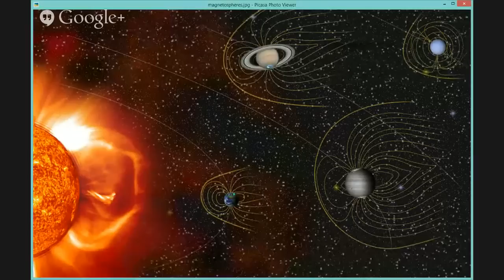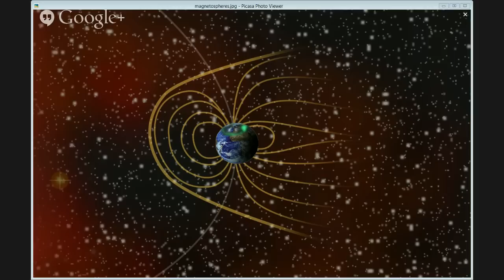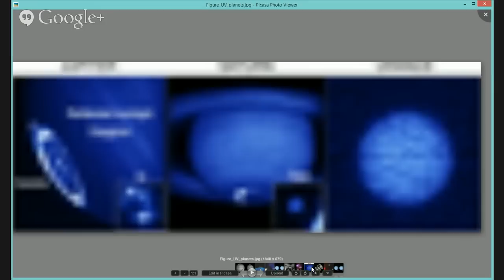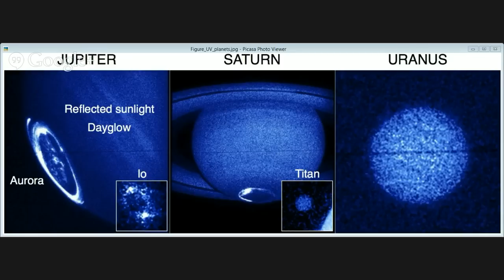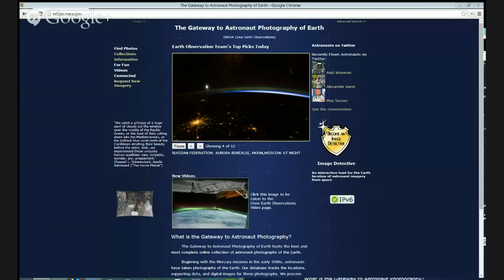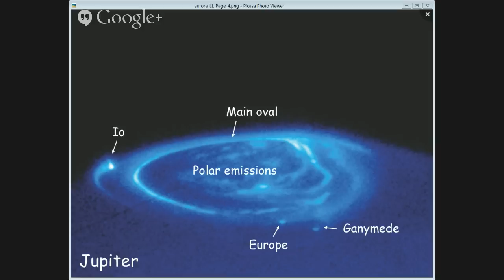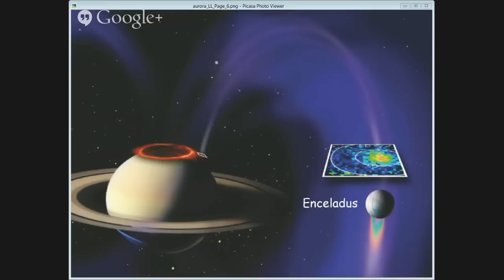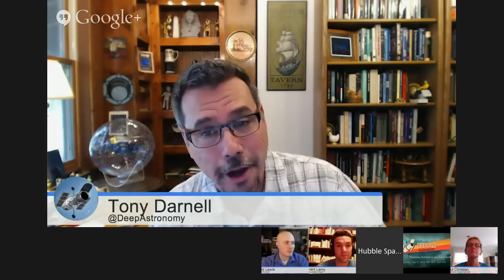Planetary Aurorae in Our Solar System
Did you know that Earth is not the only planet in our solar system to have magnificent displays of aurorae?

For over two decades, the +Hubble Space Telescope has observed planets and aurorae within the confines of our solar system .  Please join us as +Tony Darnell +Carol Christian  and +Scott Lewis explore the aurorae of other planets with astronomers who have made these observations.

As always, please interact with us by commenting and leaving questions, we'd love to hear from you!